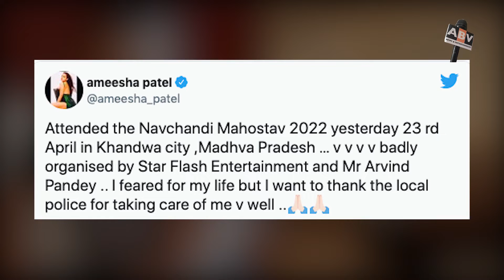Case Registered Against Ameesha Patel For Cheating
A day after a case was registered against Amisha Patel, the Bollywood actor tweeted the reason behind her leaving the programme midway. The actor had agreed for an hour-long dance performance at an event, however, she left the stage allegedly within three minutes.

Patel shifted the onus on the organisers for leaving the programme in a huff saying that the 'badly organised' event had put her life in danger. The actor thanked the local police for their cooperation.